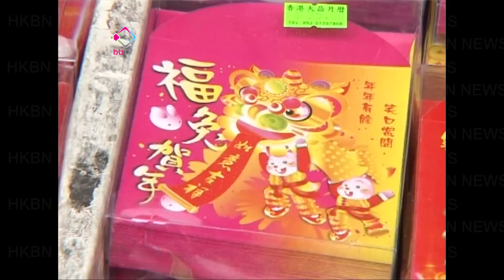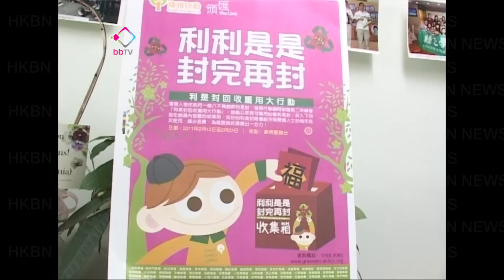20110124 年耗逾億利是封 布袋代替?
「派利是」寓意新一年「利利是是」，送虎迎兔，很多人就算屋企剩下大量利是封，都會因為生肖圖案或年份過時，再買新的利是封。有環保團體指港人每年使用的利是封數以億計，浪費大量紙張，應該重用。有市民更提議用布袋做利是封響應環保。